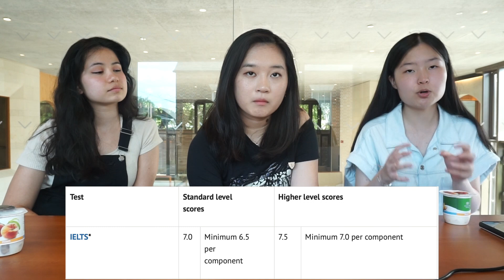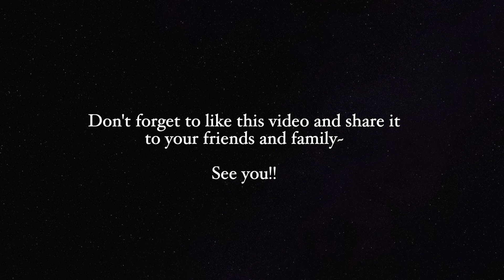Q&A with Oxford International Students [Part 1]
Hey there! Glad to be back💃

I would like to thank my best friends, Emily and Coral, for helping me do this Q&A video!

Questions about:
00:31 English accents
01:53 Oxford stress
03:40 How to socialise in Oxford
05:38 Minimum score for IELTS
06:34 Cost of accommodation
07:37 Details about accommodation
08:16 Assignments and lab reports submission
09:17 Total cost of the degree
11:08 Do you enjoy being in the UK?

My name is Kezia Tanesha, and I am a 2nd year student in University of Oxford, studying Engineering. I created this channel to serve as a platform to tell my stories, experiences or tips&tricks that may be helpful for anyone pursuing their dreams going to Oxford or to universities in the UK.

Comment any questions or suggestions for future videos and I'll do my best to answer all of them!